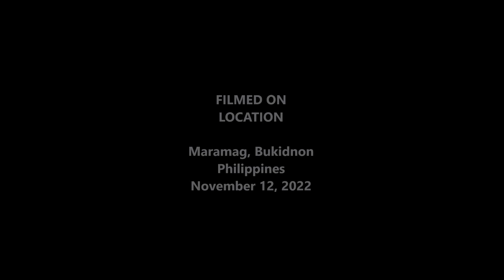Fely in the Philippines My Daily Life First Area for Harvesting Sugarcane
First Area for Harvesting sugarcane.